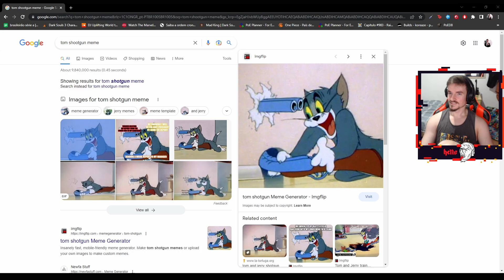Survivor P100 quitou e esperou até o fim para ser tóxico contra o meu Cavaleiro! - Dead by Daylight